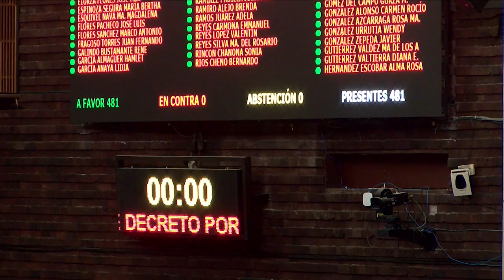Votación / Dictamen en materia de disciplina y rendición de cuentas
Con 484 votos a favor, aprobamos reformar el art. 5 de la Ley General del Sistema Nacional de Anticorrupción, a fin de incluir la disciplina y la rendición de cuentas en los principios rectores del servicio público. Pasa al Senado de la República.